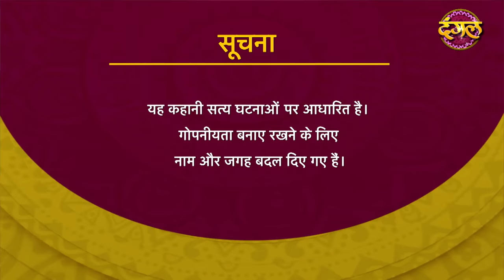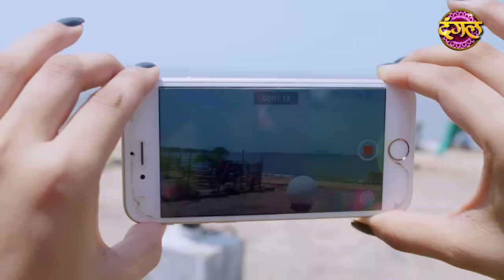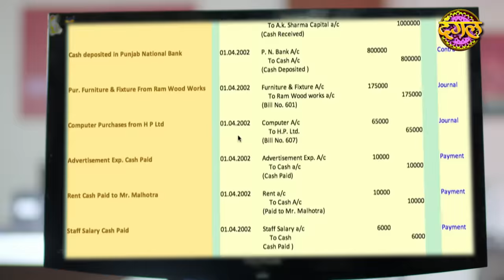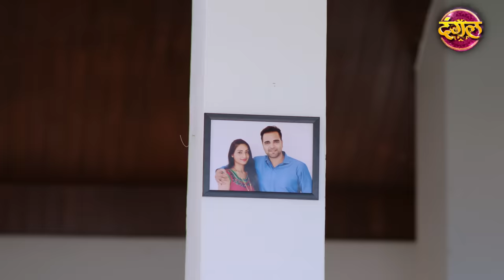India Alert || New Episode 238 || Zahrila Injection ( ज़हरीला इंजेक्शन ) || इंडिया अलर्ट Dangal TV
India Alert Episode 238 Zahrila Injection
This episode of IndiaAlert revolves around a married couple, Jyoti and Rajeev. Jyoti had married Rajeev under her parents pressure but had later managed to adjust and lived happily until the day when Rajeev came home with his gym trainer Ankit. He was Jyoti's ex-lover and him being associated with her husband gave her a fright. After few days, Rajeev was found lifeless Someone had killed him but who? Was this a planned conspiracy? "

ज़हरीला इंजेक्शन | नया एपिसोड - 238
"इंडिया अलर्ट का यह एपिसोड एक विवाहित दंपत्ति ज्योति और राजीव के इर्द-गिर्द घूमता है। ज्योति ने अपने माता-पिता के दबाव में राजीव से शादी की थी, लेकिन बाद में समायोजित करने में सफल रही। एक दिन राजीव अपने जिम ट्रेनर, अंकित के साथ घर आया। ज्योति घबरा गई क्योंकि वह उसका पूर्व प्रेमी था और उसे उसके पति को सच्चाई पता चलने का डर था। कुछ दिनों के बाद, राजीव बेजान पाया गया। आखिर राजीव को मारने की साजिश किसकी थी?